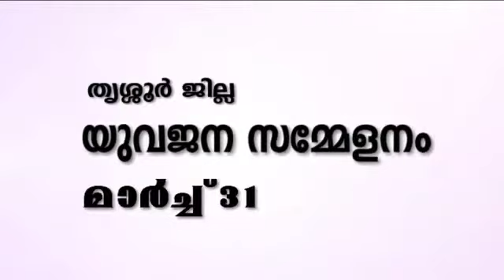Sasi Taroor announcing Thrissur Youth conference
Video from Mohamed Vakkayil